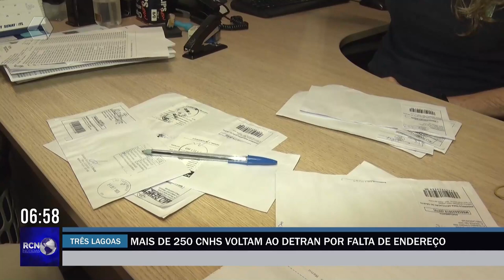Mais de 250 CNHs voltam ao Detran por falta de endereço em Três Lagoas